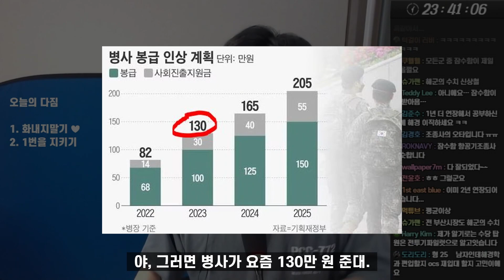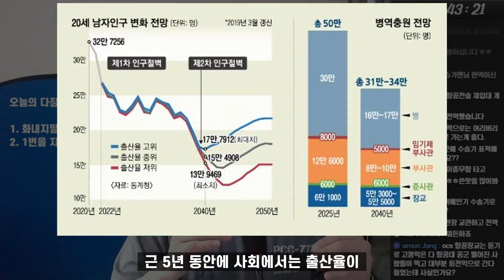병사월급 130만원 시대, 간부로 군대 왜가요?? [안갈놈만 보세요.]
병사로 군대가기 vs 장교로 군대가기 뭐가 더 좋을까?

[군스라이팅 장교편]